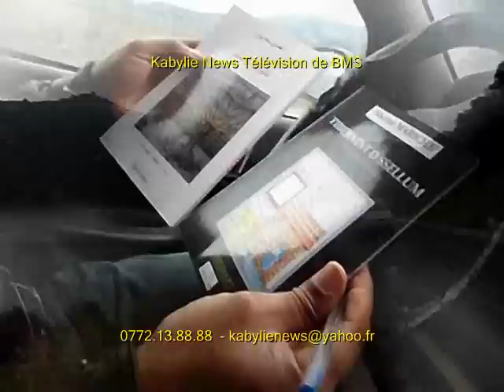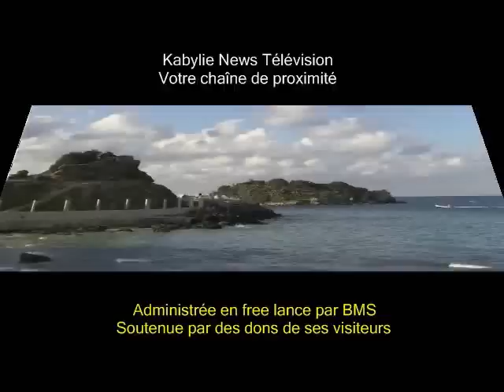Le poème d'Ahcene Mariche pour un sursaut général en faveur de l'environnement en Kabylie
Kabylie - Société

Tizi-ouzou, 17 janvier 2015 - Le prolifique et très actif poète Ahcene Mariche déclame aux visiteurs de Kabylie News Télévision un très beau poème en Faveur de l'environnement qui reste dans une situation désastreuse en Kabylie.
    Le poème prône un sursaut général pour que tout un chacun fasse du sien pour que l'environnement soit protégé parce que c'est l'espace de vie commun.
    Ahcene Mariche est un poète prolifique pour avoir publié à ce jour 12 recueil. Il a été traduit dans quatre langues avec la sortie en langue arabe de son recueil en tamazight Tibernint d sellum (La toupie et l'échelle).(BMS)